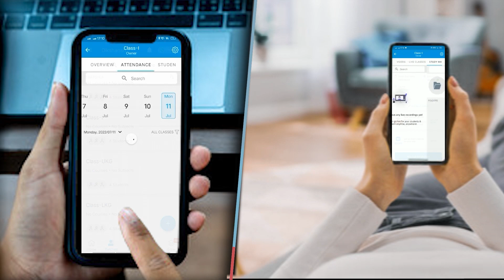ब्राह्मणों के कारण दलित बन गये 90% मुसलमान नीतीश के मंत्री बोले,BJP वाले हवा-पानी न बनाये